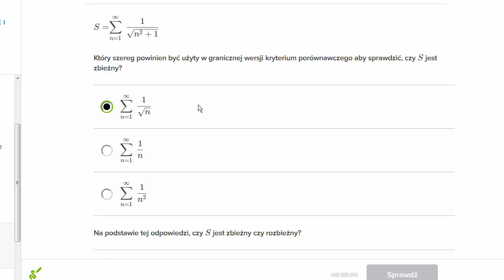Kryterium porównawcze w wersji granicznej — przykład